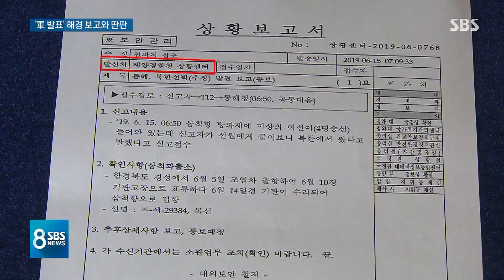'북한 어선' 해경 첫 조사 보고서와 달리 축소·은폐한 군 당국 / SBS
닷새 전 북한 어선이 강원 삼척항까지 내려오는 동안 우리 군의 경계 작전이 실패했다는 사실을 과연 군 당국이 국민에게 제대로 알린 것인지 의혹이 갈수록 커지고 있습니다. 지난주 토요일 아침, 현장에 도착해서 처음으로 북한 선원들을 조사했던 우리 해경이 그 내용을 군과 국정원 그리고 청와대에 자세히 보냈는데, 이틀 뒤인 월요일 군 당국이 발표한 내용은 해경이 조사했던 것과 상당 부분 달랐습니다.